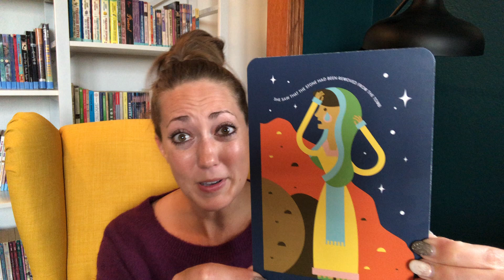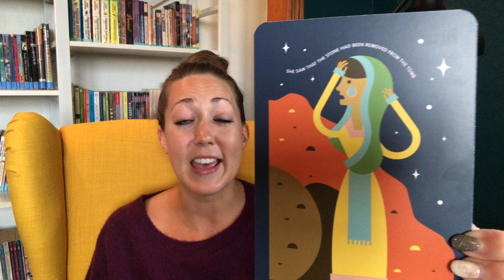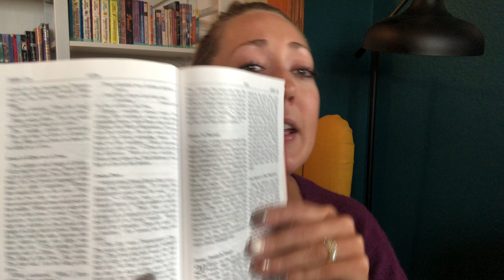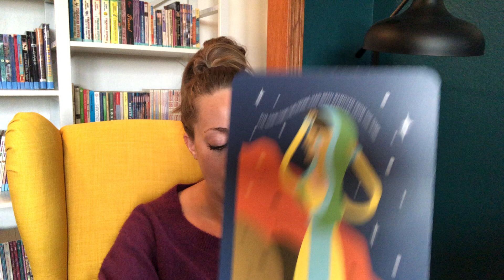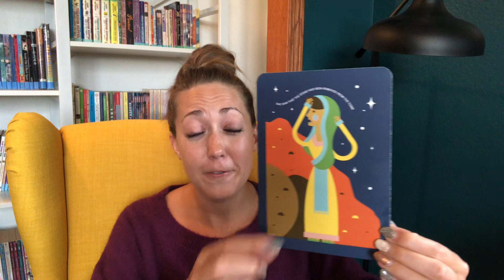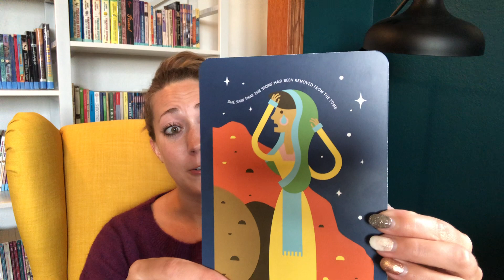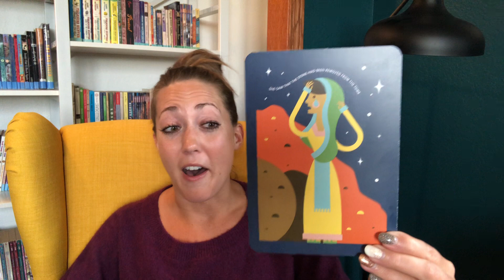20. Mary Magdalene